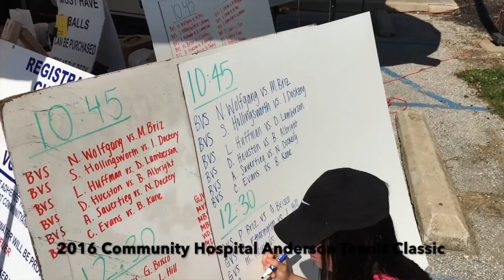Time for Tennis...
Jeff Howe Vlog #002 Today I am at opening day at the Community Hospital Anderson Tennis Classic (CHATC16)